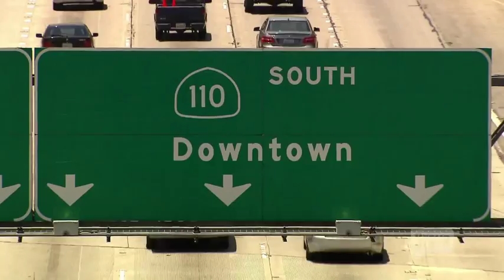VINYL PINUPS - Starting Something